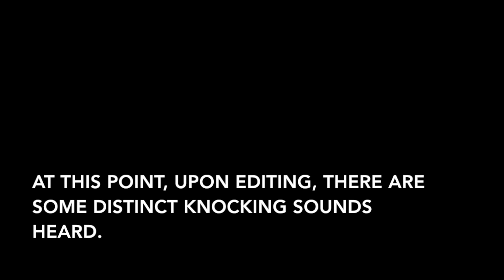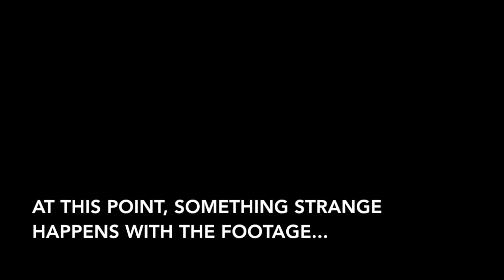Ghost Stories: Part Two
Part Two!

We decided to go in a very different direction since it's October and Halloween time...

We decided to tell personal ghost stories. Believe in us or not, but these are true accounts that happened to each of us.

Lann decided at the last minute to split this vlog into two parts, so the ending of this vlog is abrupt. We will link part one below; you don't wanna miss it!

Keep the lights on, cuddle with a loved one and enjoy these spooky narratives!